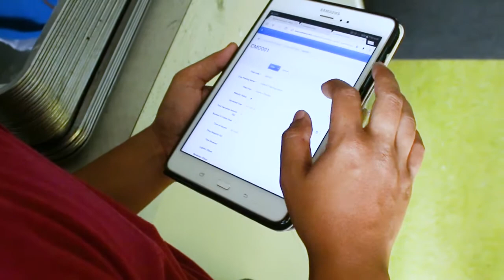CONNECTProject: Postharvest processing of moringa leaves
In this episode of the CONNECTProject series, we look at the postharvest processing of moringa (Moringa oleifera) leaves. They were harvested from our Field Research Centre and processed (washed, dried and ground to powder) at our laboratory in preparation for food development.

The CONNECTProject is unique in that it is analyses the nutritional components of the bambara groundnut seeds and moringa leaves from farm to table.